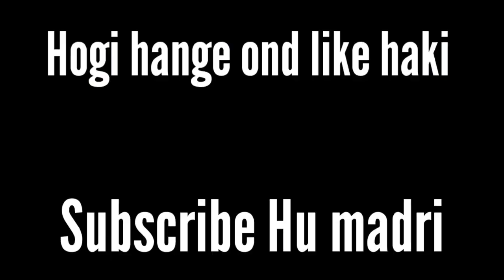New Gen Royal Enfield Classic 350 Complete Detailed Review in Kannada | Mr_350